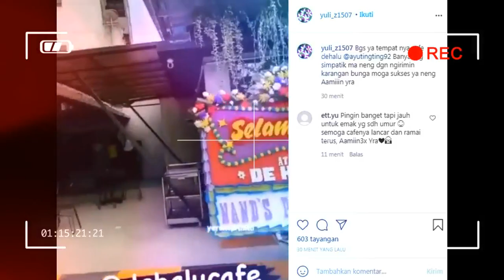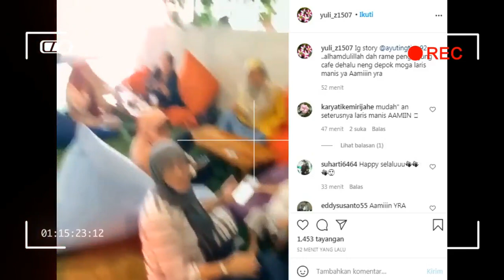LIVE ,,,VIDIO EXLUSIV,,, LOK KAFE,,,,,,'' DE HALU'' ,,,,AYU TINGTING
ayu tingting#shaheer sheikh#one tv channel